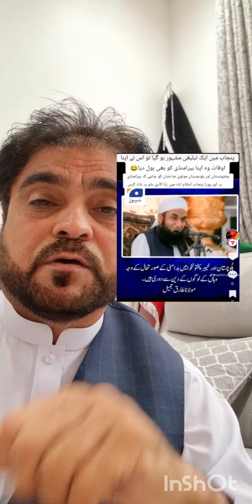9 June 2024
طارق جمیل